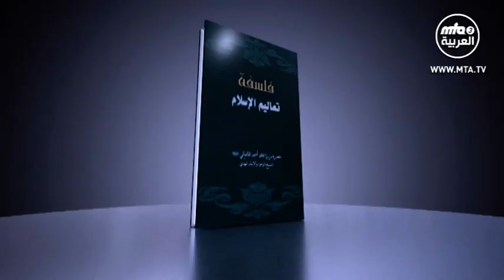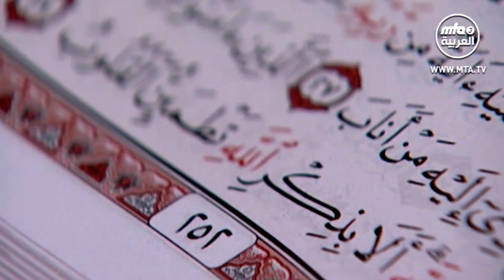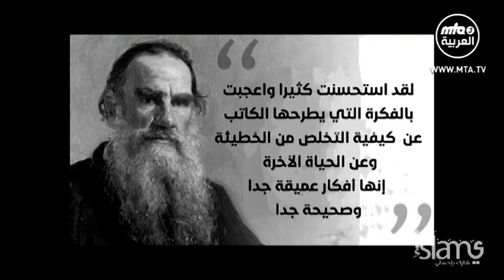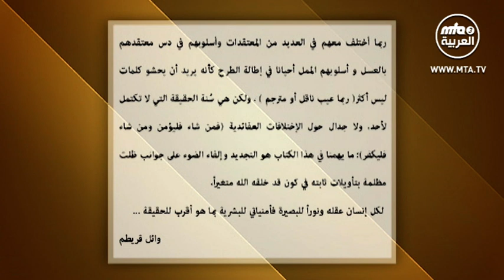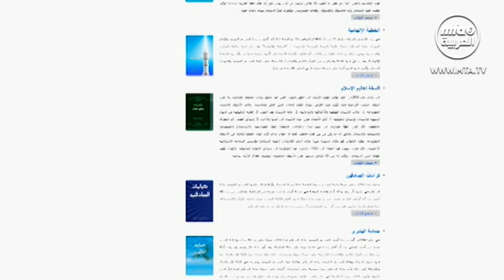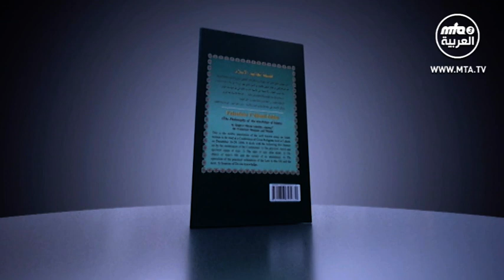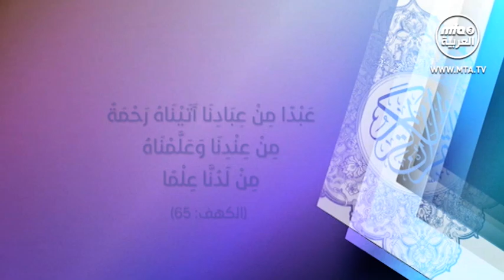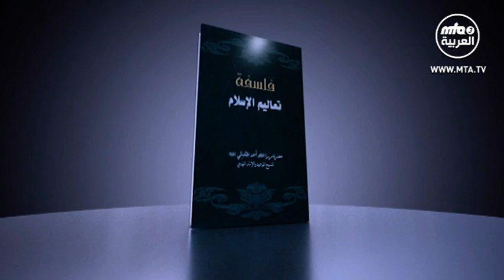الحوار المباشر 6\4\2018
برنامج الحوار المباشر
لمزيد من المعلومات يرجى زيارة موقعنا الالكتروني :